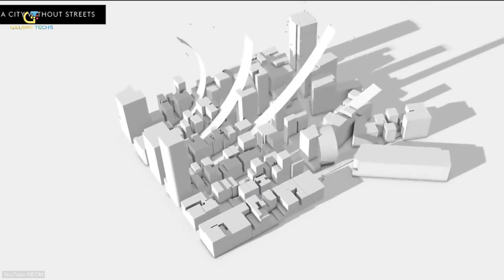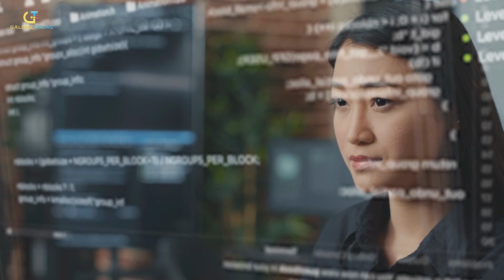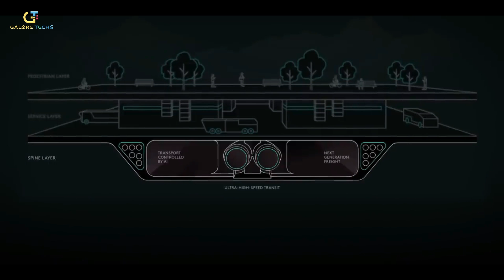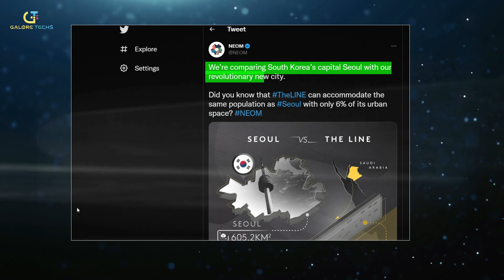The Saudi Line: Amazing Housing of the Future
What is The Line? Take a Look Inside the Amazing Housing of the Future!

In this video, we're taking a look inside the amazing housing of the future, called The Line. The Line is a smart city that will be built in Dubai in 2023, and it's crazy how close we are to actually living in this world!

The Line is a futuristic city that will be built in Dubai in 2023, and it's crazy how close we are to actually living in this world! In this video, we're taking a look inside The Line, and seeing all the amazing features that will be included in this amazing housing project. From self-driving cars to air-conditioning that adjusts to your temperature, The Line is set to have a sustainable construction, it will be a city that will let you live the dream life!

Galore Techs does its best to present you with new gadgets and technological advancements to look out for in the upcoming future as well as new tech ideas. This channel is meant to be educational and informative about how these new technologies will change the world as we know it.

New Tech World
Quality Youtube Tech Videos | New Technologies | New Innovations | New Ideas | New Inventions

Note: The videos featured on the Galore Techs channel are for educational and informational purposes.